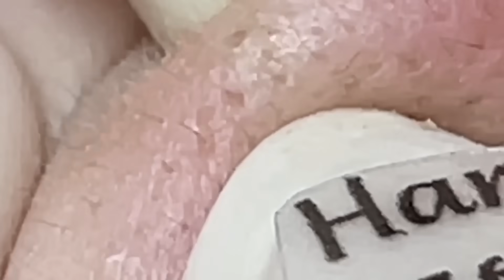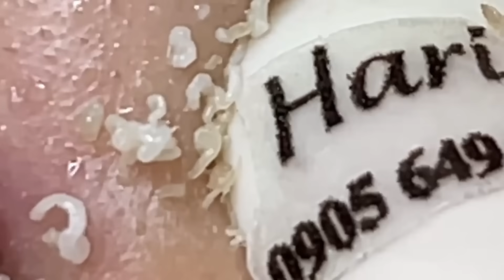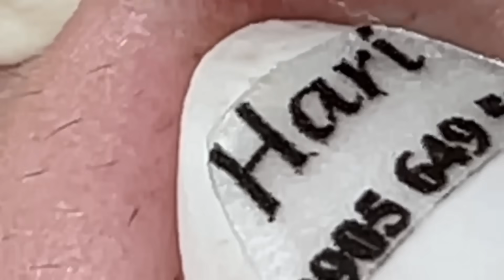كل يوم هو حياة جديدة جيدة #134